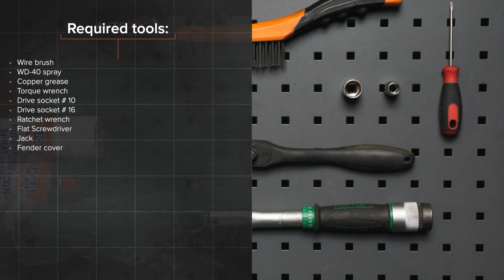Cómo cambiar los soporte de motor en FORD FOCUS (DAW) [VÍDEO TUTORIAL DE AUTODOC]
Cómo cambiar los soporte de motor / taco de motor / silentblock de motor FORD FOCUS 1 (DAW) 1.8 Hatchback 1998–2007 [VÍDEO TUTORIAL DE AUTODOC]

Soporte de motor en automóviles FORD Focus C-Max (DM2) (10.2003–03.2007) / FORD Focus Mk1 Saloon (DNW) (02.1999–03.2005) / FORD Focus Mk2 Hatchback (DA_, HCP, DP) (07.2004–09.2012) / FORD Focus Mk2 Saloon (DB_, FCH, DH) (04.2005–09.2012) debe reemplazarse, por regla general, de acuerdo a un único y mismo procedimiento.

Todos los tutoriales en vídeo y en PDF sobre la sustitución de piezas en un FORD FOCUS (DAW): descárgelos y véalos en AUTODOC CLUB

0:00 — Cómo sustituir un soporte trasero del motor en FORD FOCUS MK2
1:02 — Limpie las sujeciones del soporte del motor.
1:34 — Desenrosque las sujeciones que conectan el soporte del motor a la carrocería.
2:08 — Limpie el asiento de montaje del soporte del motor.
2:54 — Atornille las sujeciones que conectan el soporte del motor a la carrocería.
3:15 — Apriete la sujeción superior del soporte del motor.